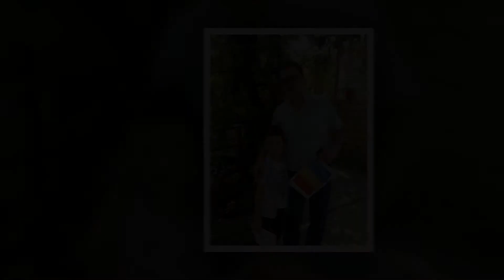La mulți ani Ghenadie Bujor !